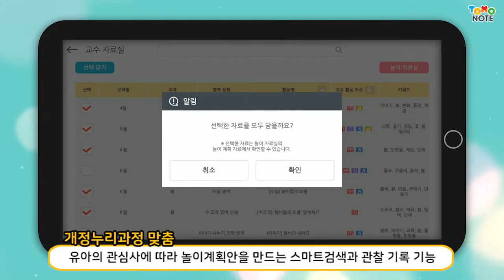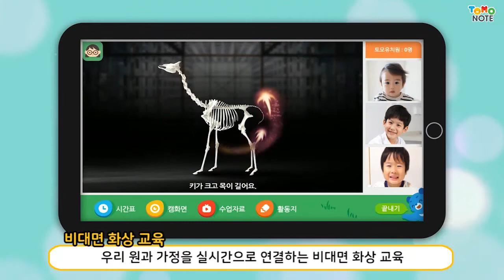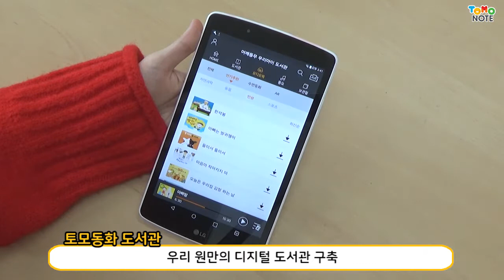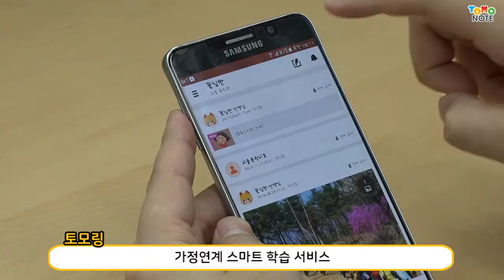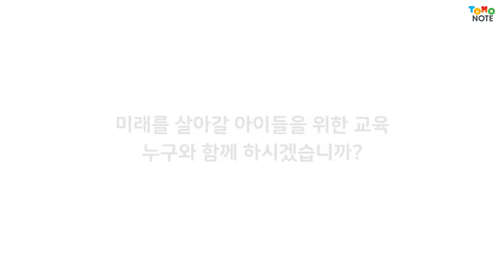2021 토모노트 홍보영상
2021 토모노트 홍보영상